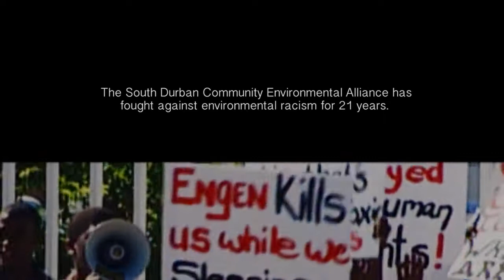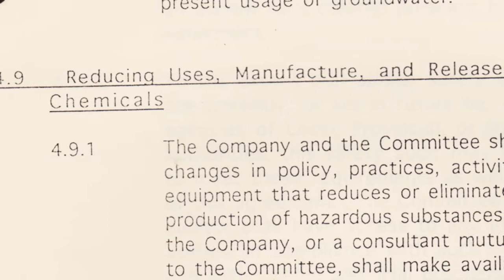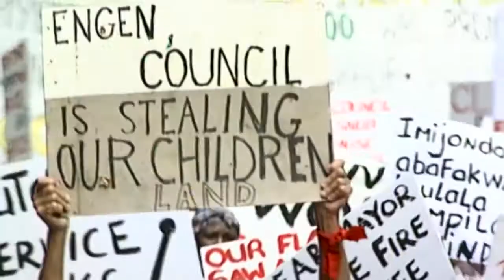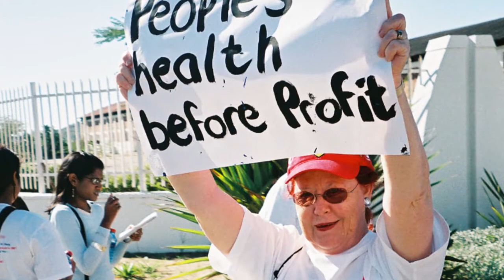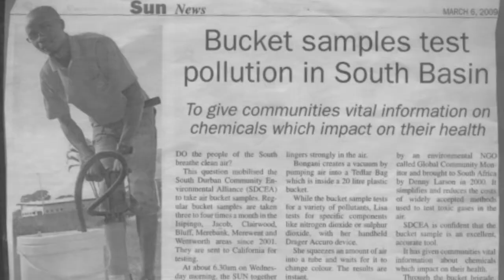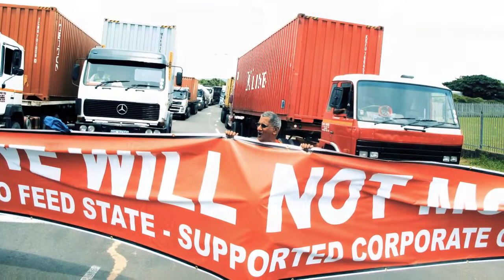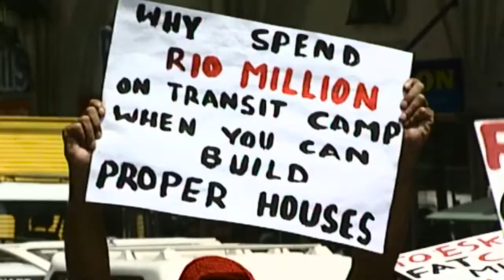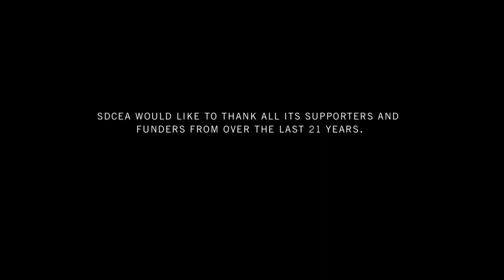One Voice Aired - The Power of SDCEA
One Voice Aired documentary is a glimpse into the South Durban Community Environmental Alliance’s (SDCEA) twenty-one-year struggle against environmental racism. Their close proximity to dangerous industries remains an apartheid hangover that the new government has failed to address.